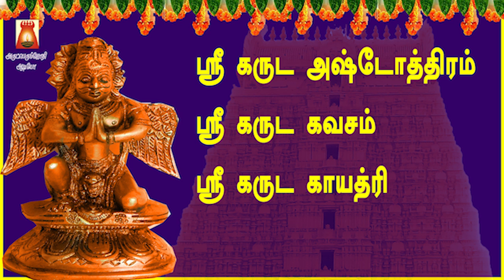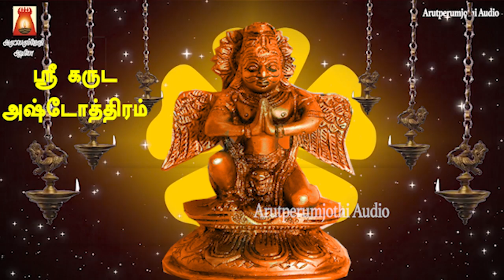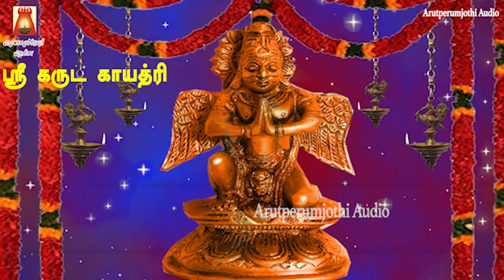GARUDA PANCHAMI 2022 | GARUDA ASHTOTHRAM | KAVASAM | गरुड़ अष्टोतरम | BAKTHIPAADAL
கருட பஞ்சமி 2022 | கருட அஷ்டோத்திரம் | கருட கவசம் |
கருட காயத்ரி சொல்லி பாதம் தொட்டு பணிவோம்
Sung By                       Rahul K Raveendran,Bhavadhaarini anantaraman